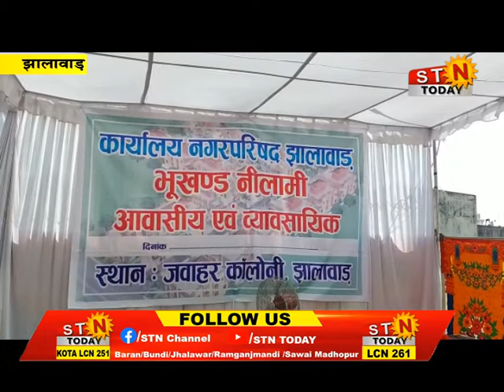news 04 nov 22 @ झालावाड़ - राजस्व जुटाने का अभियान